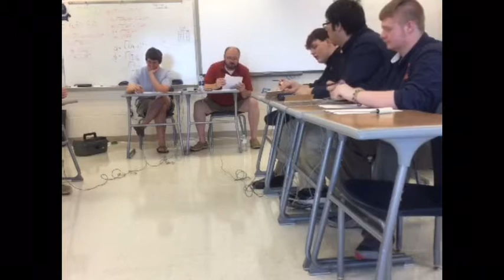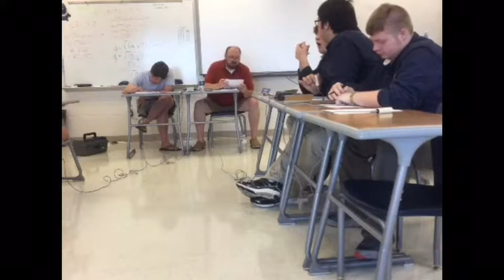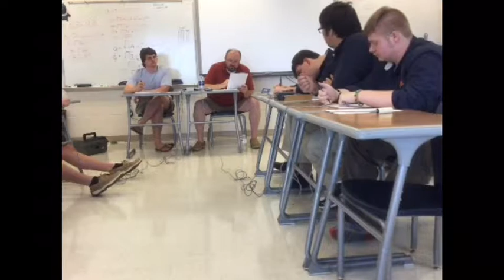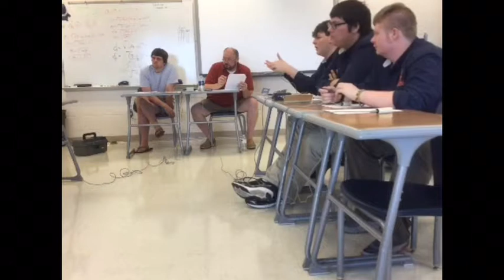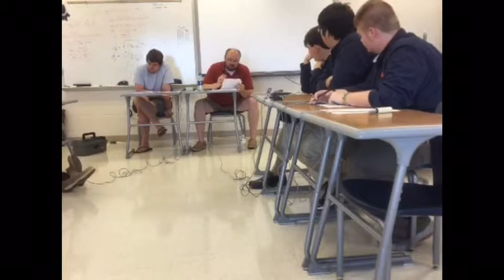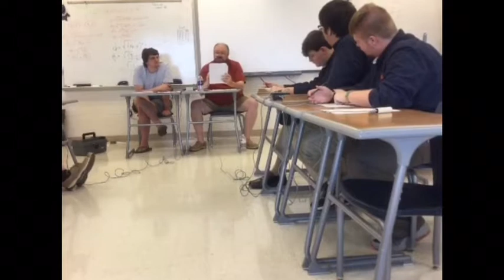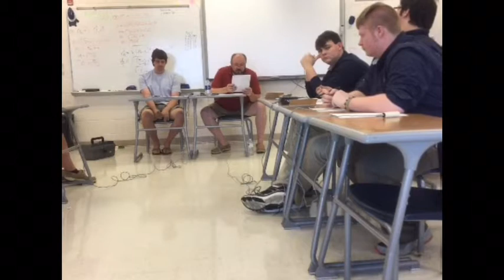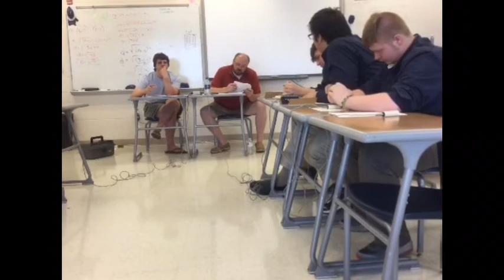Glasgow Scottie Invitational: Round 9 - Grayson County A vs Dorman B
Glasgow Scottie Invitational (8/26/2017): Round 9- Grayson County A plays Dorman B.